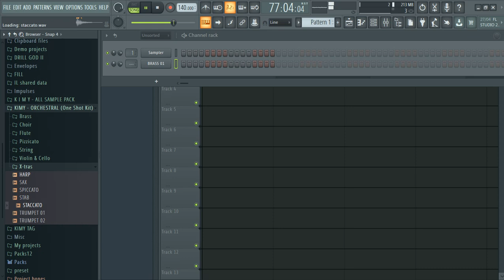(100+) FREE ORCHESTRAL ONE SHOT KIT 2021 - (Kontakt - Choir, Flute, Violin + More )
Enjoy and Download this Free Sample Kit 💯